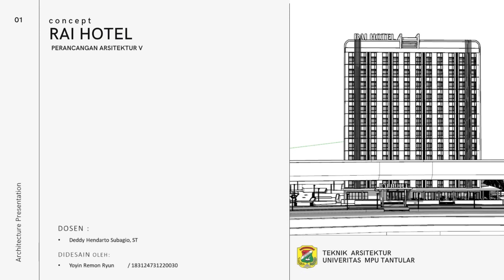Perancangan Arsitektur 5 RAI Hotel Cakung-Yoyin R